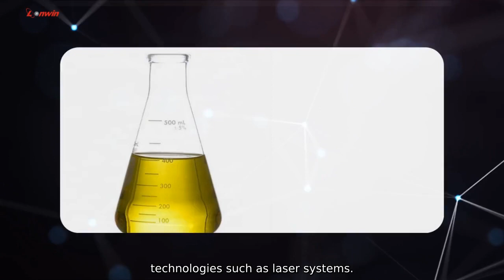Holmium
Shanghai Lonwin Chemical Co.. Ltd. is proud to offer high-quality Holmium products for a wide range of industrial applications. Our Holmium products are manufactured with a high level of purity and precision to meet the needs of our customers in various industries. Holmium is widely used in the manufacturing of specialized optical glass and ceramic materials. as well as in the production of powerful magnets. Its unique magnetic and optical properties make it an essential element in the development of advanced technologies such as laser systems.